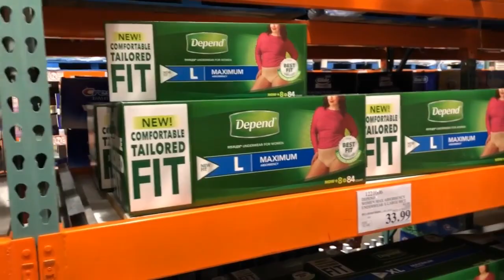Alex Bennett’s Ramble 11-2-18 (recorded from You Tube)